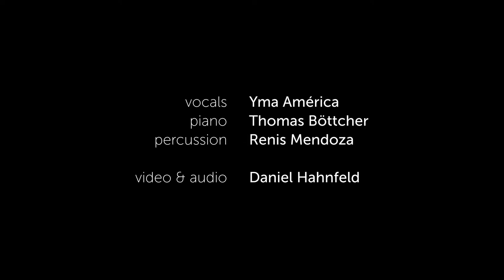"La Pregonera" - Yma América Thomas Böttcher Renis Mendoza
"La Pregonera" a composition by Yma América
vocals - Yma América
piano - Thomas Böttcher
percussion - Renis Mendoza

Recorded in Cologne (Germany)
audio & video - Daniel Hahnfeld